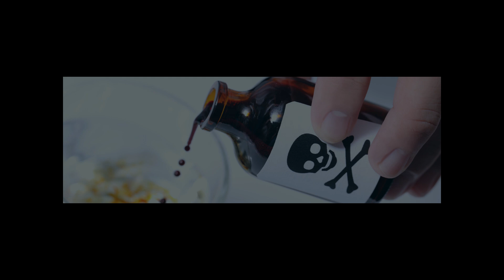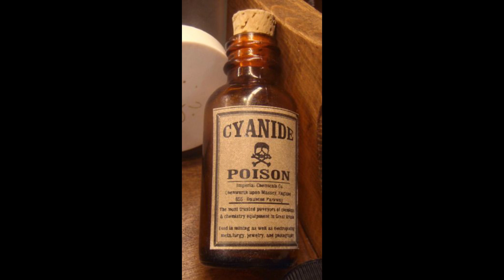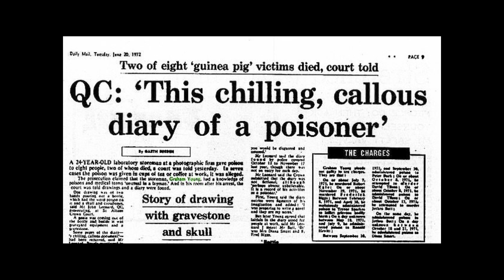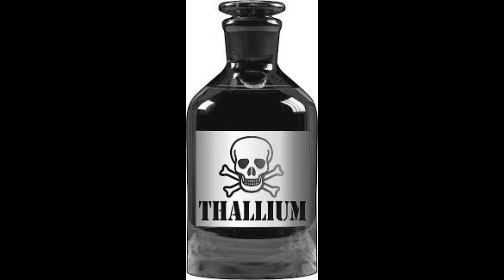The Teacup Poisoner: Graham Young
Hey guys,
This week we cover a case from England- that of a young man with a strange love for poisons.
From a very early age he always seemed to be a peculiar child who spent all of his free time studying chemistry, and the murderer Dr. Crippen.
Graham began to experiment on his classmates and later family to understand and study the effects of poison or so he claims.
Graham Young was meticulous and calculated leaving a dark mark in the history books as The Teacup Poisoner.
I invite you to join me for a disturbing tale of murder meeting science.
Sit back, relax, and let's dive in